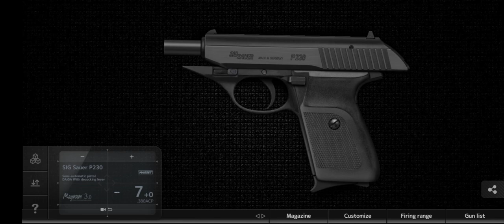MAGNUM 3.0 Update 1.0584 - SIG SAUER P230/P230SL